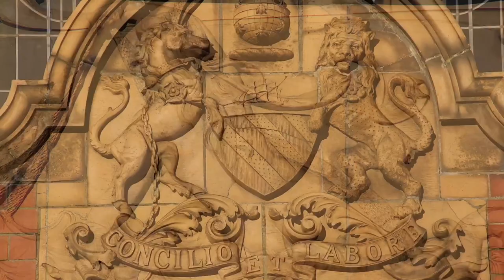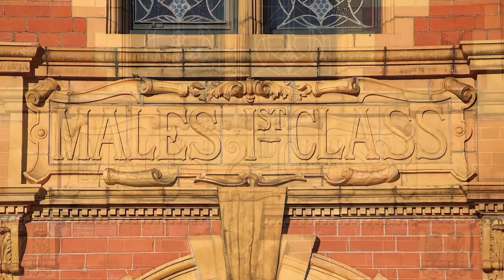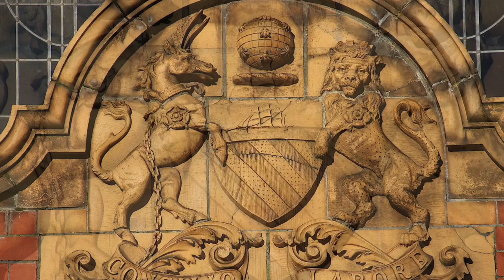THE VICTORIA BATHS - MANCHESTER'S WATER PALACE | Does it have a future?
The Victoria Baths can be considered as one of Manchester's best-loved heritage buildings and in the 2004 BBC TV programme, it was voted Britain's favourite restoration project. Its architecture is magnificent and it has a proud heritage as Manchester's foremost centre for swimming since the start of the 20th century.

00:00 Welcome from AidanEyewitness
00:50 Introduction
02:55 Sunny Lowry
03:21 Austerity and closure
04:35 BBC Restoration
06:00 Gala Pool Aquabatix
07:35 Bricks and mortar
08:55 Future plans

It was closed by the city council in 1993 and could easily have been demolished, but a group of local people saved it.  It has gone through many stages of renovation over the past couple of decades but it has not been fully restored as a swimming pool. It functions as an arts and cultural venue as well as an architectural tourist attraction. It’s open on certain dates of the year for events such as vintage fairs, concerts, workshops and more.

The original plan was to re-open one of the pools as well as the Turkish baths. But due to the pandemic and other factors, plans had to be changed. Does the building have a future? Watch the video to find out more.

I would like to acknowledge the kind advice and assistance provided by the Victoria Baths Trust in the making of this video. :)

Violet Spirit by Dan Henig
Eternal Garden by Dan Henig
Hard To Let GO of Grammar by pATCHES

To purchase the excellent book The Victoria Baths Manchester's Water Palace, by Prue Williams, go to the following page on Amazon.